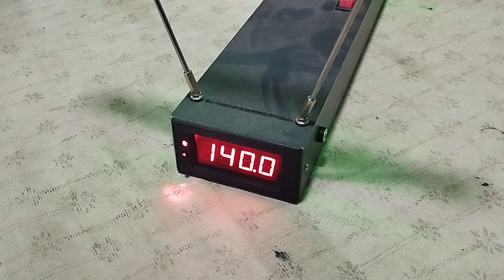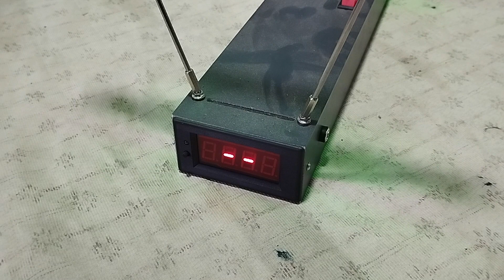CARABINA MATCH TACTICAL 4.5 TAG, SERÁ QUE VAI PRESTAR?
GR 35KG 26MM, ÊMBOLO ORIGINAL USINADO E ALIVIADO, GATÍLHO TRABALHADO, AJUSTE NO BLÓCO E FIZ A COROA DE MUNICIAMENTO.